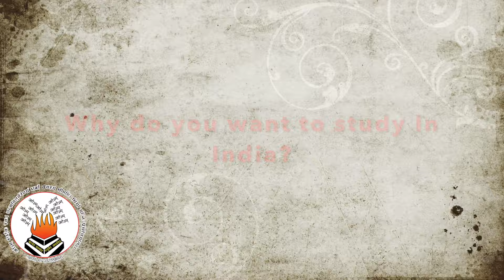MEET OUR STUDENT FROM AMERICA MASTER XZAVION ISHANN ARJUN HOODA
We have various international students studing at Pratap Sports School, Kharkhoda. We believe in providing healthy and great learning spaces and enviornment which helps in overall grooming of a child. A kid development depends on various factors like education, sports, extra curricular activities and many more. We understand the passion of a child and helps him to achieve that passion as his career in future.
Our students are making our nation proud by showcasing their skills in various International competitions. We have more than 24 games in our school like Wrestling, Wushu, Taekwando, Boxing, Shooting, Archery, and many more.

Pratap school has always believed in making a platform where a student can not only pursue his academic dreams but also sports dreams as well.

Our students had shown extraordinary commitment to education, which helped them to become toppers in the Sonipat district.

Achievements:
👉  Won 199 International Medals in various sports.

👉  Equipped with 24 games that maintain international standard sports.

👉  A well established khelo India Center, approved by the Sports Authority of India.

Facilities:
🔵  Well equipped modern labs.
🔵  AC Hostel for boys.
🔵  Dining Hall and Kitchen to serve healthy organic food to hostellers.
🔵  Organic Farming for healthy pest free food.
🔵  Own Dairy Farm for providing organic milk and milk products to our hostellers.
🔵  Smart Classrooms.